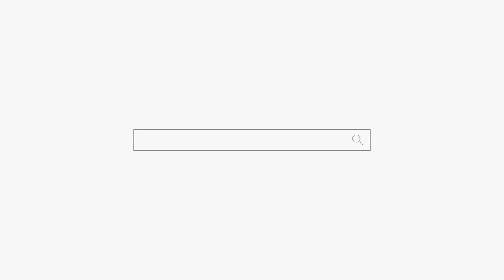부처님하고 저 같이 살아요🙄용군TV 천상선녀(천안점집 평택점집 안성점집 유명한점집 용한점집)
됩니다.